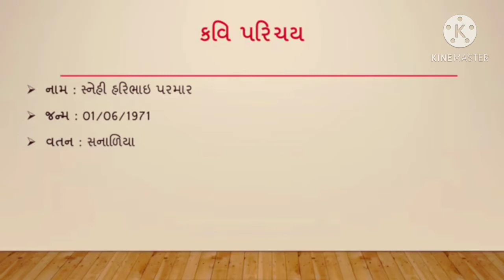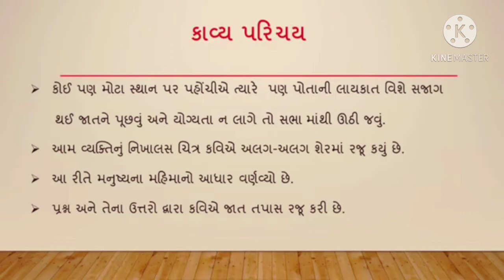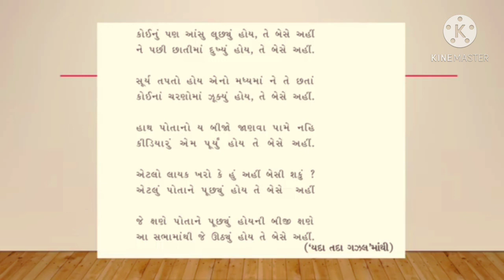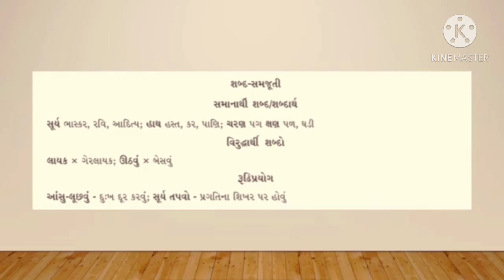std 10 hm guj ch 15 | તે બેસે અહીં